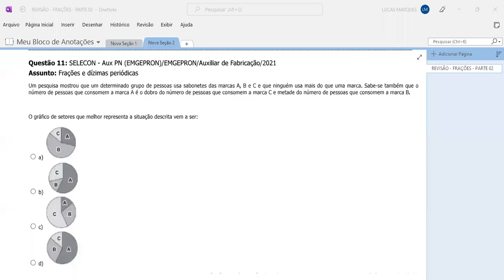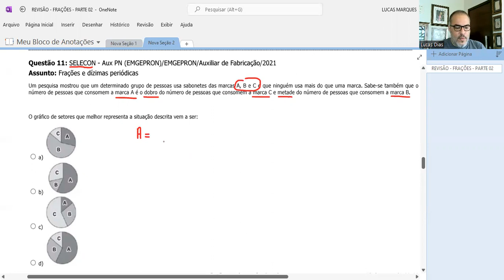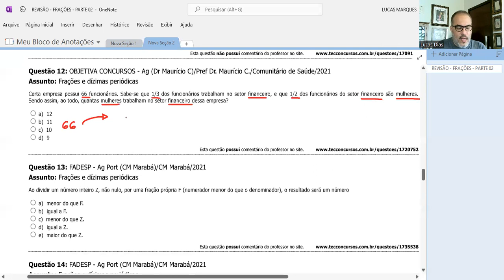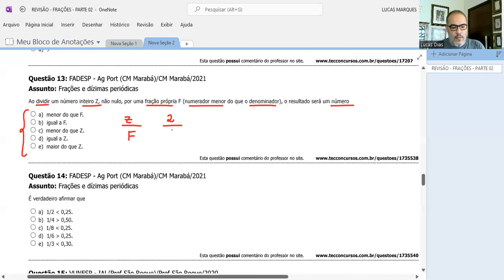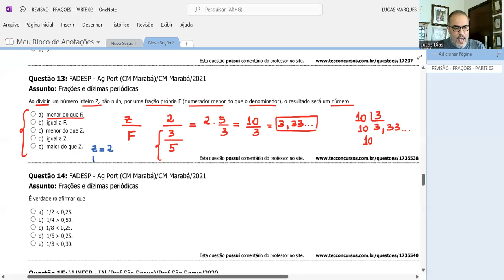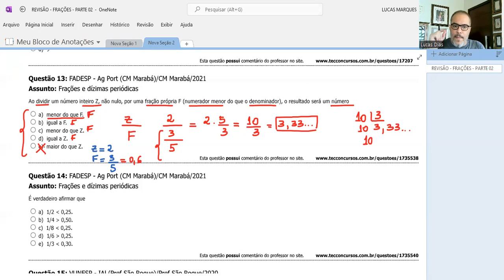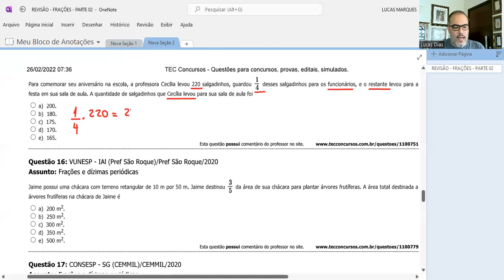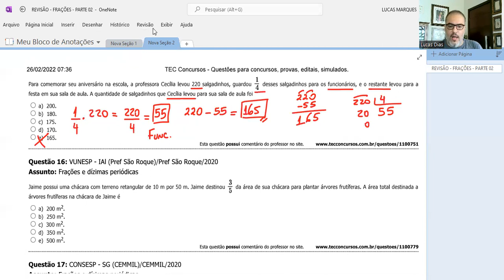AULA 02 - PROBLEMAS COM FRAÇÕES - PARTINDO DO ZERO - EXERCÍCIOS